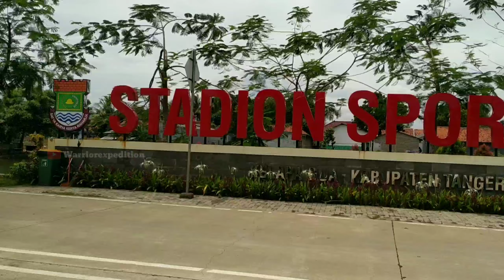Update Progres Lapangan Latihan Stadion Benteng Taruna || Persita Tangerang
Terimakasih